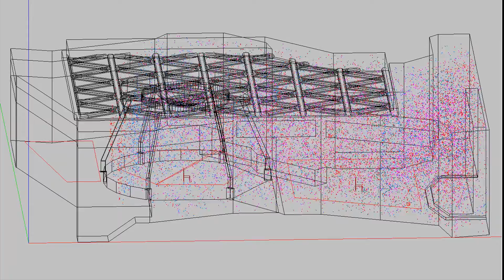How to design a better-sounding audio system in the reverberant room our ear can hear word by word?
How to design a better-sounding audio system in the reverberant room - so our ear can hear word by word?

After reading this article you will understand:
- Architectural Acoustics and Audio System is one close system
- A common misconception between Sabine Reverberation Time and Reverberant Sound Level
- How to design a better-sounding audio system in a reverberant room, without redesign architectural acoustic.

In this video, we present a sound and visualization of speaker placement technique for predicting speech intelligibility by electro-acoustic software modeling. Thanks to Electro-Acoustic Software Modeling, now we can hear and see the speech intelligibility in the hall of 4 delayed distributed loudspeakers in the hall. In the previous video, we can hear and see the speech intelligibility with 6 undelayed distributed loudspeakers with the same architectural acoustic situation, and how the sound travel in a room. This auralization and animation video was made by ALTA Integra.

ALTA Integra is a multi-discipline building physics engineer designer such as acoustics sound, lights, thermal, air quality, and etc. Research agreed that the built environment is affecting the sensor, emotion, behavior, and biology of humans and other living objects. Our mission is to create a greener, healthier, beauty and comfort to lives in.